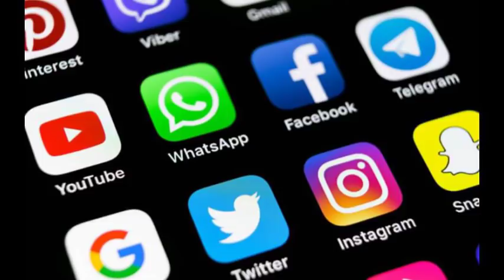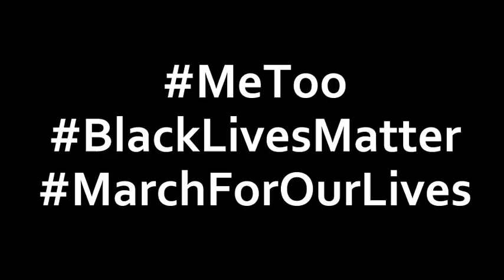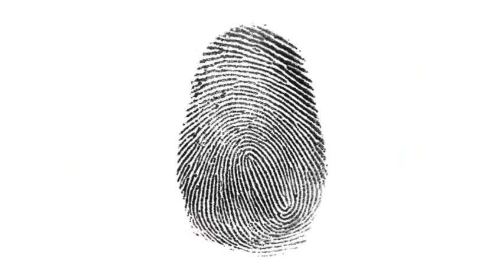Violence in the Age of Social Media | James Densley | TEDxHamlineUniversity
When all the world’s a stage, mass shooters, terrorists, street gangs, and hate groups perform violent acts for the notoriety that they bring. Technology has created an economy of consumers, producers, and distributors of violent victimization, and violent offenders want the audience to look before they look away, says criminologist James Densley. Urgent yet hopeful, this talk explores the proliferation of violent content across the internet and the tools we can all use to minimize our exposure and subscription to viral violence.

Criminologist James Densley studies violence so that one day we might not have to. He’s a Professor of Criminal Justice at Metropolitan State University in St. Paul, Minnesota, and a Fellow of the Hamline University Center for Justice and Law, where he co-leads a mass shooter database project funded by the National Institute of Justice.

Lead Videographer: Autumn Vagle
Assistant Videographers: Anna Heckmann, Emma Larson
Introductory Graphic: Jackson Cobb
James Densley is a British-American sociologist. He's a Professor of Criminal Justice at Metropolitan State University and Fellow of the Hamline Center for Justice and Law, where he co-leads the mass shooter database project funded by the National Institute of Justice. Densley has been an invited or keynote speaker on three continents and has received global media attention for his research on street gangs, criminal networks, violence, and policing. He is the author of two books, including the award-winning, How Gangs Work (Palgrave, 2013), and more than 50 articles and book chapters. His writing has also featured for CNN, The Conversation, The Guardian, HuffPost, and The Wall Street Journal. This talk was given at a TEDx event using the TED conference format but independently organized by a local community.